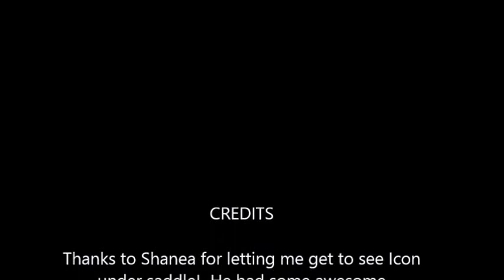Icon and Shanea Millett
Nice to see Icon ridden by someone else.. to see how he's looking.. I like the look! Thanks Shanea Millett!